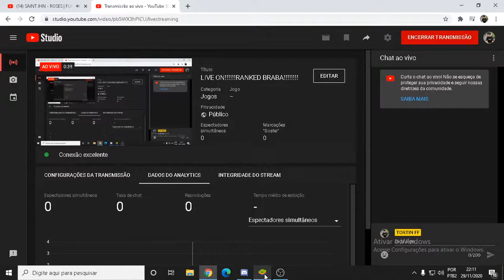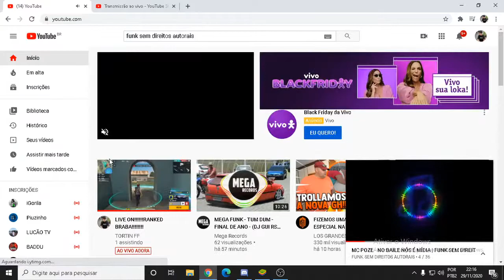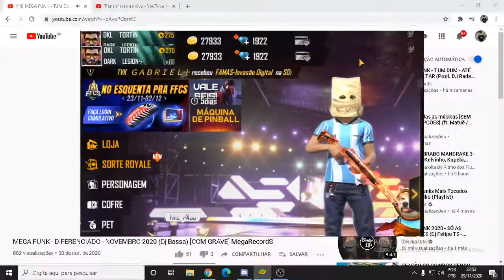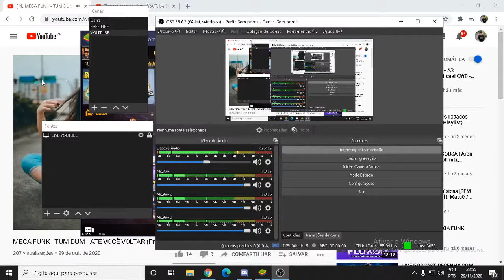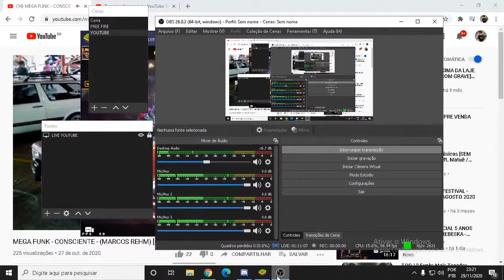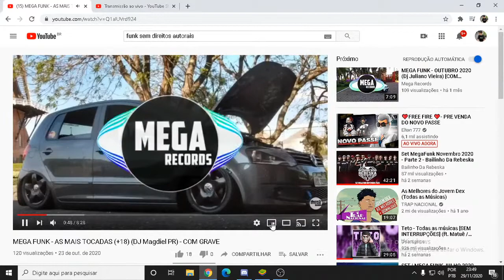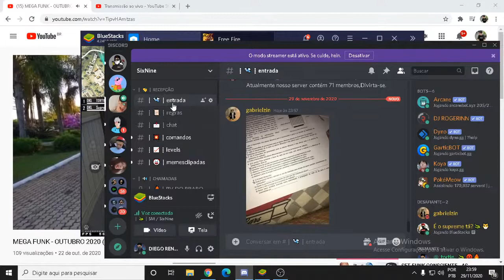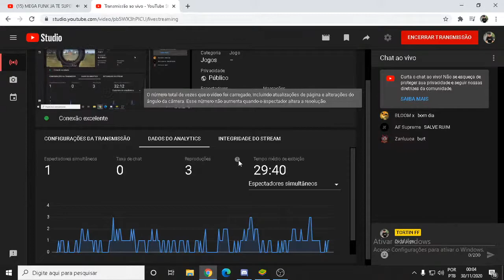LIVE ON!!!!!!RANKED BRABA!!!!!!!!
SE PUDER ME SEGUE PFVR.